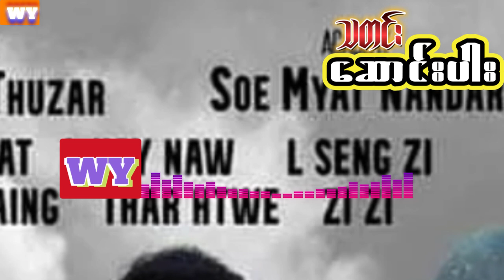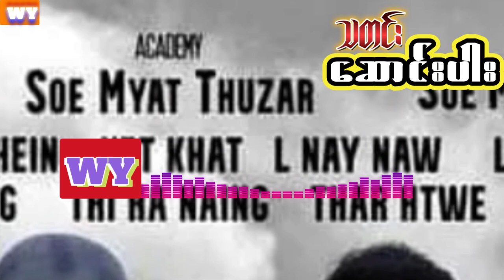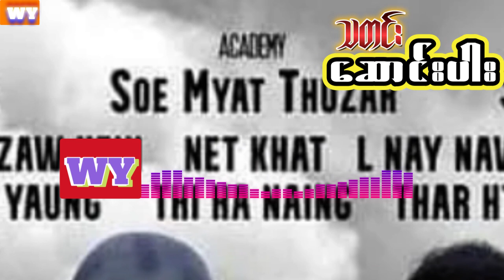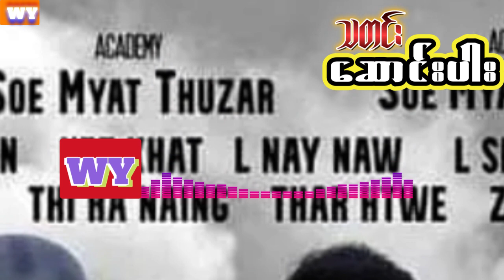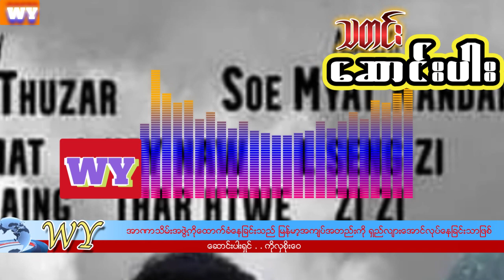အာဏာသိမ်း အဖွဲ့အား ထောက်ခံနေခြင်းသည် မြန်မာ အကျပ်အတည်းကို ရှည်လျားအောင် လုပ်နေခြင်းသာ ဖြစ်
အာဏာသိမ်း အဖွဲ့အား ထောက်ခံနေခြင်းသည် မြန်မာ အကျပ်အတည်းကို ရှည်လျားအောင် လုပ်နေခြင်းသာ ဖြစ်WY HlaSoeWai#Article##